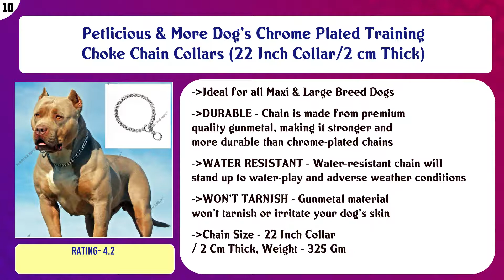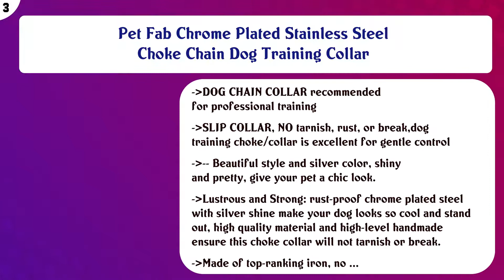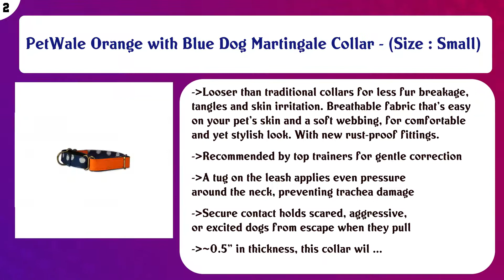Top 10 Training Collars to buy in India 2021 | Price & Review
Top 10 Training Collars to buy in India

Find the links below to buy these products:

List of top Training Collars:
Petlicious & More Dog's Chrome Plated Training Choke Chain Collars (22 Inch Collar/2 cm Thick)

Petlicious & More Chrome Stainless Steel 2 Layer Dog Choke Chain Martingale Collar -24 Inch Collar (Steel)

PetWale Blue Denim Dog Martingale Collar - (Size : Medium)

The Pets Company Dog Training Brass Choke Chain Collar for Medium Dogs, 3 mm, 24 Inch

3Keys™ Brass Heavy Duty Diamond Cut Gold Cat Dog Choke Chain Training Dog Collar

3Keys™ Diamond Cut Chrome Plated Stainless Steal Choke Chain Dog Training Collar (L-24 inch W-1.75 cm)

SR SUREADY Dog Prong Stainless Steel Chole Pinch Training Collar with Quick Release snap Buckle

Pet Fab Chrome Plated Stainless Steel Choke Chain Dog Training Collar

PetWale Orange with Blue Dog Martingale Collar - (Size : Small)

Skora Dog Hunter Stick | Color May Vary

Content of this Video:
10 best products to buy Training Collars India

Top rated Training Collars in India